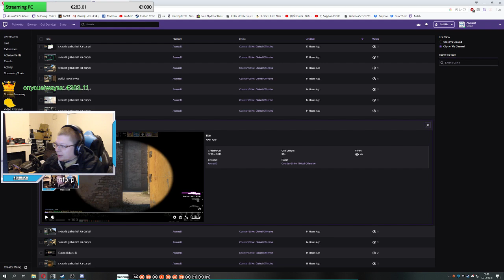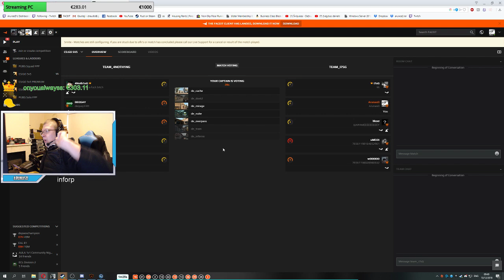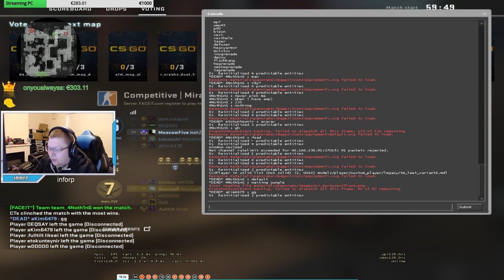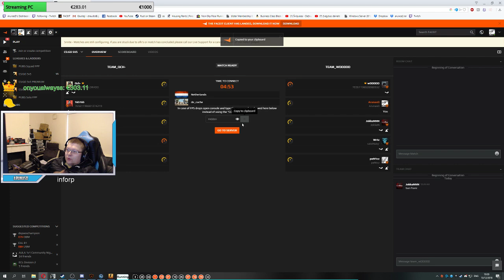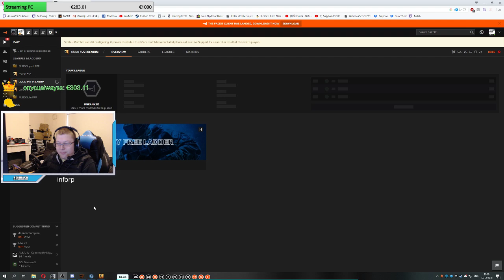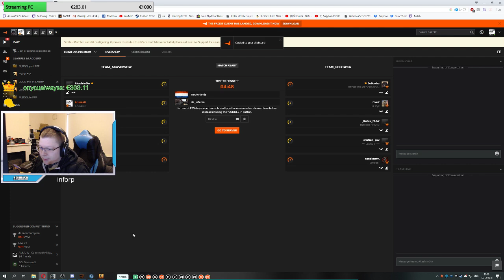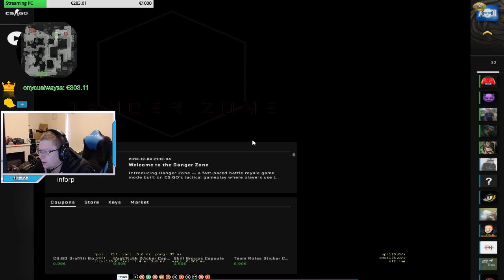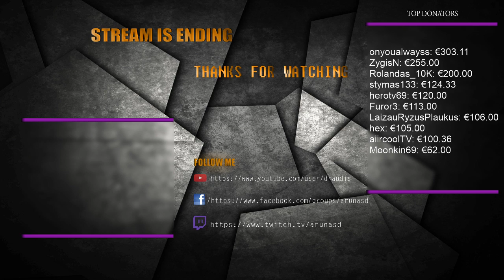Musu jau 14 tukstanciu trumpas rytinukas :D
Mano Teamspeak: ts.wfan.lt

Turtingiausiuju sarasiukas

1 liova12                                  €243.00
2 ZygisN                                  €110.00
3 Rolandas_10K                  €90.00
4 MariusZujevas                  €81.02
5 haiderio1000                  €70.00
6 MongolasMongoliukas  €62.00
7 Cipas                                  €60.00
8 DeividasUbartas                  €50.00
9 Pofka                                  €35.00
10 5UNE                                  €30.00

RULES:

Do not ask to play with me.
Do not ask ME to play with other streamers.
Do not ask ME to play a clip, song, or game.
Racism or discrimination will result in a ban.

Nori kazka atsiusti man bet nezinai adreso ?

Arunas Dobilas
7 MAIN STREET, MIDDLETOWN
ARMAGH, CO ARMAGH BT60 4JF
United Kingdom